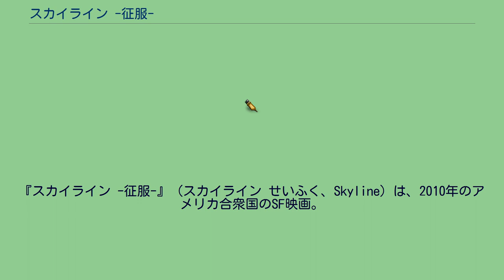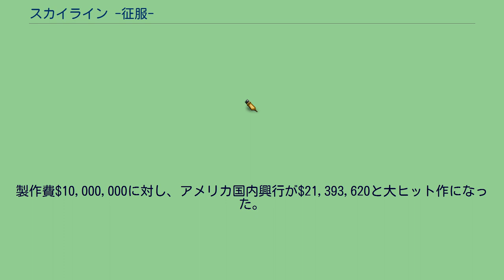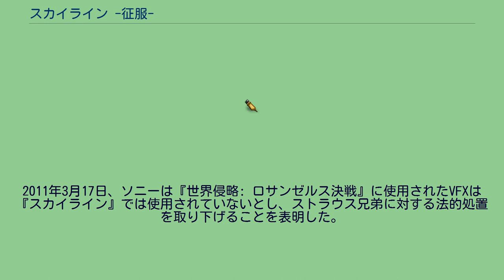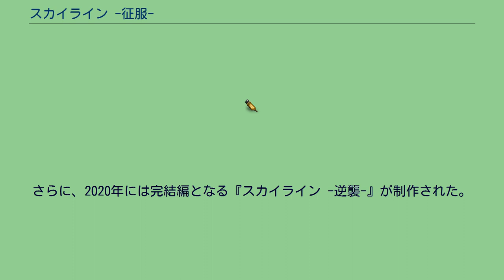スカイライン -征服-